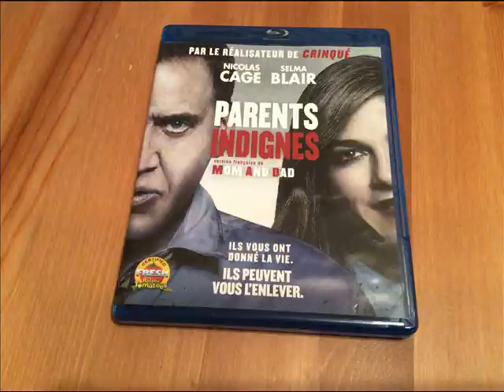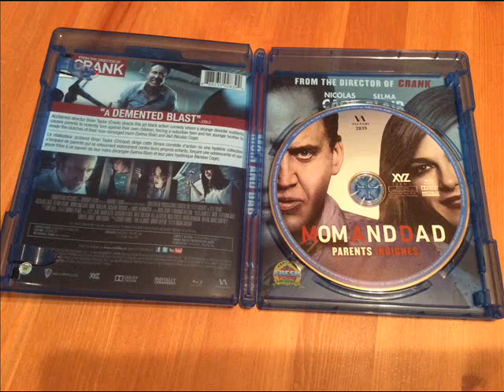Critique du film Mom and Dad (Parents indignes) en format Blu-ray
Critique du film Mom and Dad (Parents indignes) en format Blu-ray, par Michel pour Réalisé par Brian Taylor il met en vedette Nicolas Cage, Selma Blair, Anne Winters, Zackary Arthur et Lance Henriksen.  Distribué par VVS Films, vous pouvez vous le procurer en magasin dès le 27 mars 2018.

Une adolescente et son petit frère doivent trouver le moyen de survivre à une folie de 24 heures alors qu’une hystérie de masse s’est emparée des parents qui se retournent violemment contre leurs enfants.